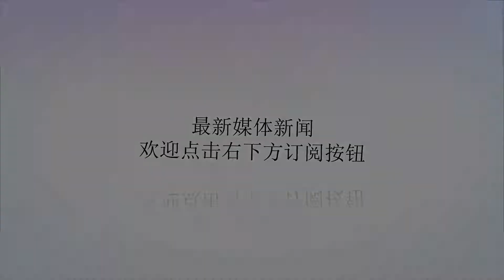昨天只是虚惊一场，今天A股将迎来重大事件！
谢谢！昨天大盘最后一小时放量下跌，外围股市微涨微跌，消息面偏向平静。今天大盘应该小幅低开或平开，下探时关注2800点附近的支撑，强支撑在2780点附近；回抽时关注2840点附近的压力，强压力在2850点附近。今年行情一直弱势，大盘虽然跌幅不大，但很多个股都跌的面目全非，特别是已经有多只个股退市，连续跌停的个股更是比比皆是，所以，基金的业绩也不好，7月间，进入清算程序的公募基金达42只，而当月新成立基金数只有36只，清盘基金数已超过新成立基金数。这是国内基金史上首次出现单月基金清盘数超过新成立基金数，实属罕见！所以，大家亏钱也就很正常了。昨天因为市场传言中美摩擦加剧，美国新增加1000亿商品关税从10%上升到25%，另外还包含44家军工企业引发大盘连续走低，两市军工股更是跳水回落，我们近期一直还在纳闷军工股作为国企改革怎么没有表现，这下就赫然开朗了，因为有毛衣摩擦的利空，但我们也要看到昨晚外围股市都没有出现大跌，消息面上也没有更多的利空，所以，昨天的大盘大跌或许只是虚惊一场，但大盘经过昨天的下跌以后，技术上已经走坏，显示大盘还有向下回踩2800点附近，只要大盘2770点，后期大盘还有上攻2900点附近，一旦大盘跌破2770点，那前面的红三兵就要推到重来，说明大盘还有再次探底，但这个概率不大。板块上，昨天领跌大盘的是地产、银行、保险等蓝筹股，大盘想企稳，最终还是要看蓝筹股的动态，今天建议关注银行、地产等板块的动态，只要这两个板块能够企稳，今天大盘有望出现探底回升，否则，后期大盘还有向下回踩2770点附近。操作上，建议大家整体保持谨慎，半仓左右参与，进可攻、退可守，防止大盘再次探底，个股上还是以国企改革、铁路基建、钢铁、建材等板块为主。